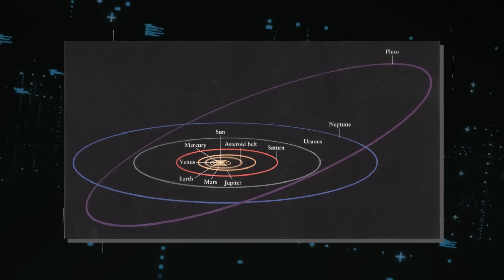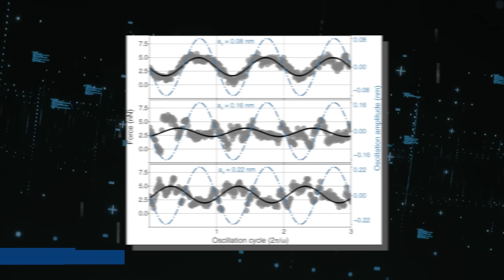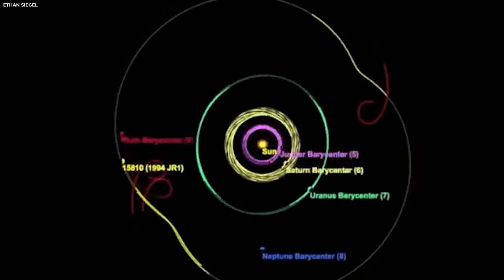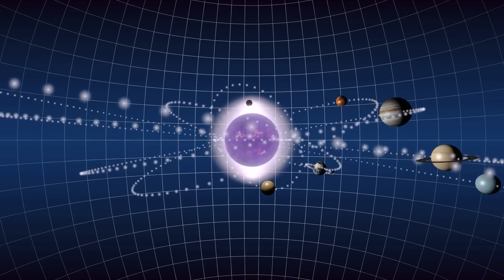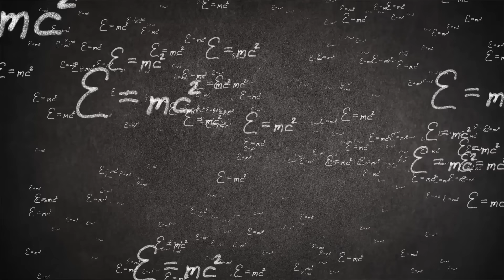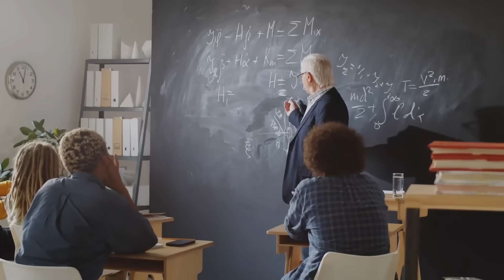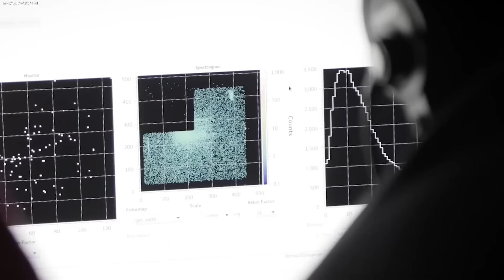Neil deGrasse Tyson: "Pluto JUST Collided With Neptune And Something Terrifying Is Happening!"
Pluto is a distant and mysterious dwarf planet, which was once a member of our solar system's planetary family. However, recent startling announcements by leading astrophysicists Neil deGrasse Tyson and Michio Kaku have brought Pluto back into the spotlight with a shocking revelation. They suggest that this icy world is on a potential collision course with Neptune. But how could this happen? And what would be the consequences of such a massive event? Are we witnessing a rare astronomical phenomenon, or is there something more to this impending cosmic collision? Join us as we explore the possibilities of a Pluto-Neptune impact.